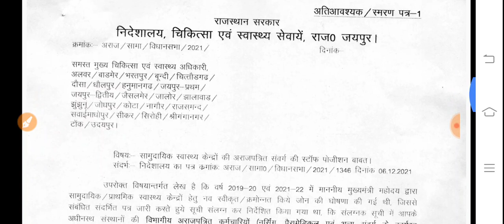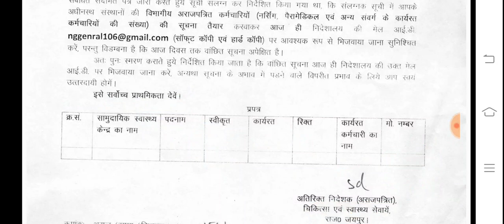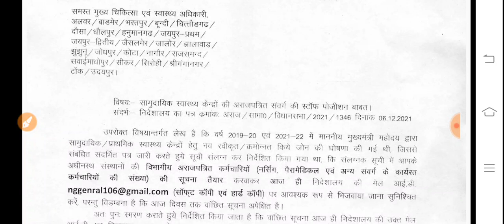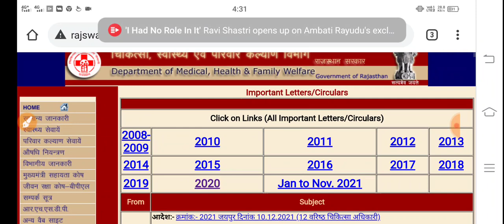Rajasthan चिकित्सा विभाग --रिक्त पदों की मांगी जानकारी -ये है पूरा अपडेट़ -देंखे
ट्वीटर 👇 Twitter